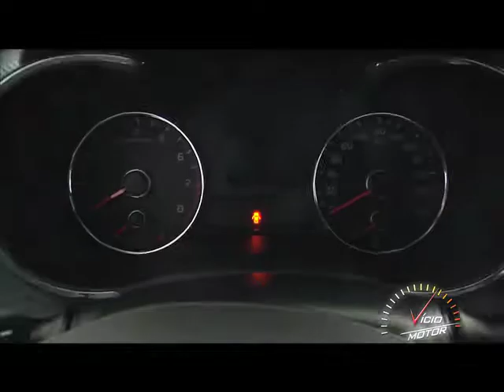Vício Motor KIA 12 10 14